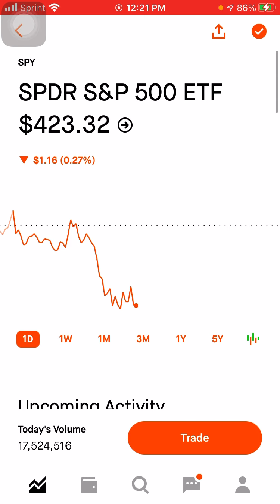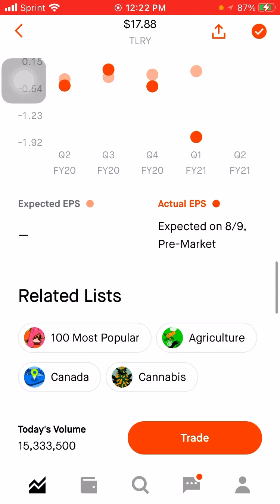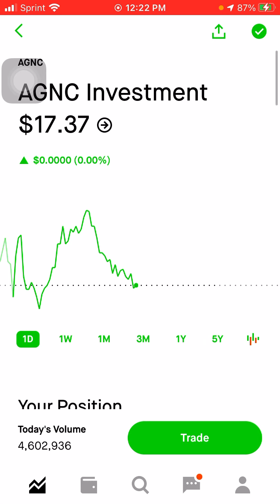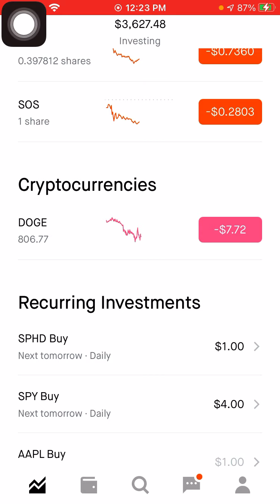Beginner Robinhood Portfolio Update 6/16/21